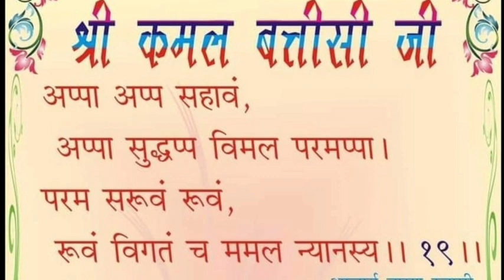15 जून,श्री कमलबत्तीसी जी रात्रि कालीन शुद्ध देशना